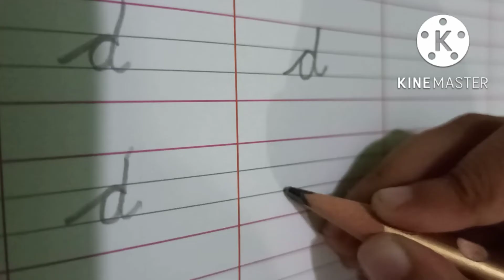cursive writing || small letter "d" || letter formation|| kids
Learn how to properly write the English letter ''d'' in cursive writing, in a step - by - step manner.
This video helps learners how to write small letter d on the four lines Book.

Children easily listen kids voice. listen 👂 recite and enjoy.

Keep learning 👍😊